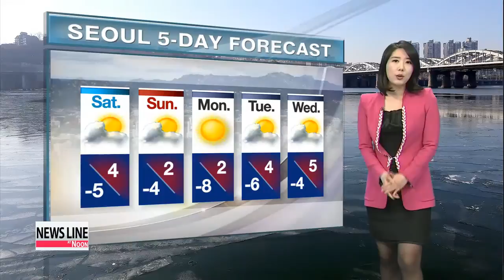Warming up, milder tomorrow 오늘보다 더 포근한 내일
Good afternoon. It′s not going to be as sunny as the last few days today,... but things will finally warm up a bit.
Temperatures will climb into the average range this afternoon into the positives.
Regions were in effect of a cold wave watch have decreased while a dry weather advisory has been expanded to more areas and upgraded to a warning in some of the eastern coastal regions, so be careful about starting any fires and stay hydrated. With that in mind, here are the readings for today.
The high in Seoul will climb to 2...Daegu and Gwangju should peak at 7 and 6,... and Busan will reach 8.
Jeju Island will rise to 10 while Daejeon and Dokdo will be getting up to 5.
By tomorrow, we will notice much warmer conditions with highs near 5. It′ll be a bit cooler on Sunday, then next week looks to be promising... under a plenty of sunshine.
That′s all for Korea, here′s the international weather for viewers around the world.